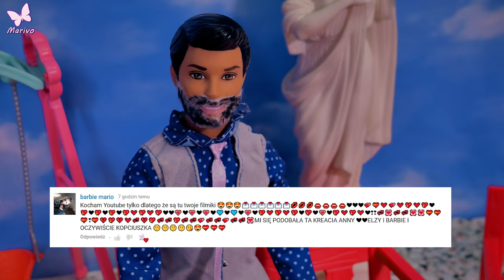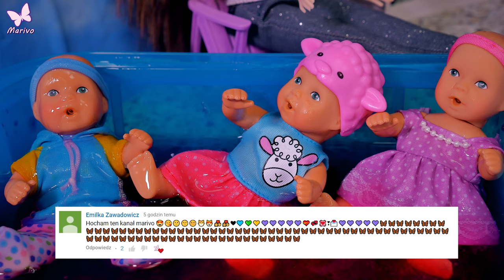Rodzinka Barbie #11 * MAMA I TATA ODWIEDZAJĄ BARBIE - ZABAWA DZIECI W SLIME GIBBI* Bajka z lalkami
Barbie, Ken i dzieci spodziewają się gości. Ken jest bardzo zestresowany wizytą teściów. W trakcie wizyty przydarzą się rodzince zabawne przygody a Ken podejmie wyzwanie taty Barbie. Zobaczcie jak psocą dzieci Barbie i czy Ken w końcu pokona tatę Barbie?

Zostawiajcie łapkę w górę jeśli chcecie zobaczyć nowe odcinki z rodzinką Barbie. Jeśli uzbieramy 2000 łapek w górę to pojawi się nowa bajka z Barbie. Do Barbie przyjeżdża siostra z zagranicy. Jeśli chcecie ją poznać to szybciutko zostawcie łapkę w górę

Napiszcie w komentarzu czy macie jakieś pomysły na bajki z bobasami?

Mam też pytanie dla osób które uważnie oglądały nasz film:
Jak dzieci nazywają Glibbi?
Jeśli wiecie to zostawcie komentarz

Buziaczki dla wszystkich moich motylków
Dziękuję za oglądanie
Buziaczki